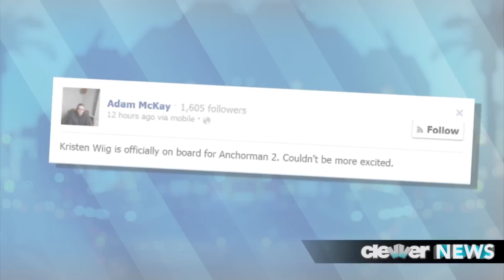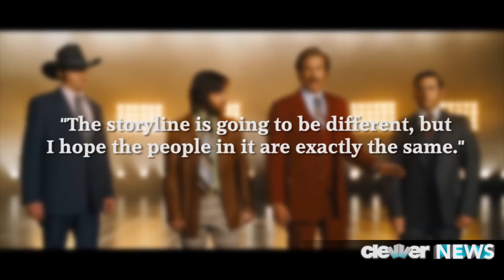Kristen Wiig Joins Anchorman 2!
Kristen Wiig joins Anchorman 2: The Legend Continues.
Kristen Wiig signs on for Anchorman 2!
Hi guys and welcome back to Clevver News.
The Hollywood Reporter broke the amazing news that Kristen has officially joined the cast of Anchorman: The Legend Continues.
The funny gal will star in the sequel alongside Will Ferrell, who is of course back as news anchor Ron Burgundy.  Paul Rudd, Steve Carrell and Christina Applegate are also returning for the new film.
In fact, Christina took to Twitter to tell her 1.2 million followers QUOTE: "So excited Kristen Wiig has joined our cast for anchorman2. Going 2 b best movie ever made. Besides the best movies ever made."
Director Adam McKay also used social media to talk about the news.  He told his Facebook friends QUOTE: "Kristen Wiig is officially on board for Anchorman 2. Couldn't be more excited.
We don't know too much about the plot just yet -- but Steve Carrell revently revealed SOME insight as to what we can expect.  He said: ". "The storyline is going to be different, but I hope the people in it are exactly the same."
Anchorman: The Legend Continues is set to hits theaters on December 20th -- a great Christmas gift if you ask me.
I want to hear what you guys think.  Will Kristen be a good addition to the cast of Anchorman 2?